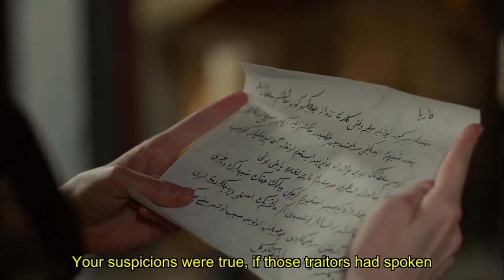Farya Told Murad About What Ayşe Did | Magnificent Century: Kosem